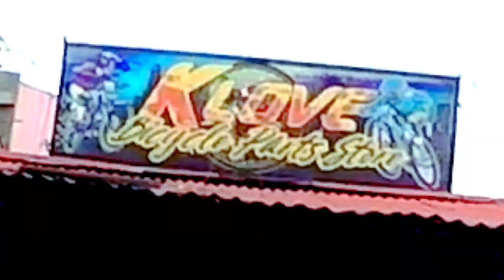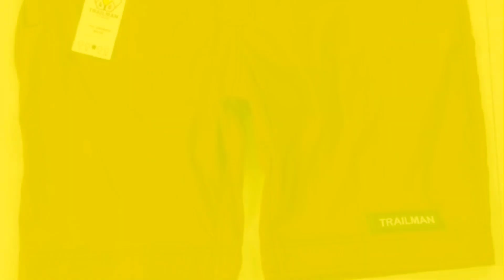LATAGAN SA QUIAPO MABABA NA PINABABA PA...@k-love...